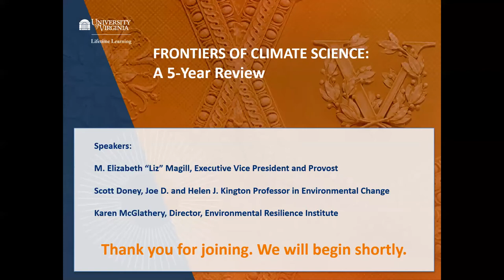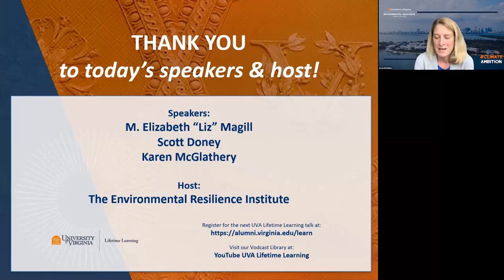Frontiers of Climate Science: A 5-Year Review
Provost Liz Magill will interview leading UVA climate scientist and Environmental Sciences Professor Scott Doney on the current state of climate science. The emissions reductions targets for the Paris Climate accord were set based on science developed before 2015, and the last Intergovernmental Panel on Climate Change (IPCC) report came out in 2016. Provost Magill and Doney will discuss what we have learned in the past five years about human carbon emissions, our changing climate, and impacts on people and the planet. Karen McGlathery, director of UVA’s Environmental Resilience Institute, will provide opening remarks.